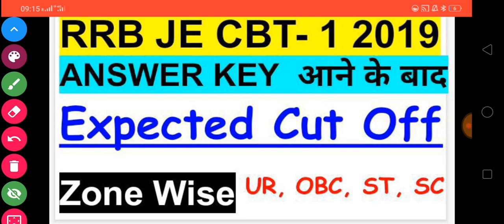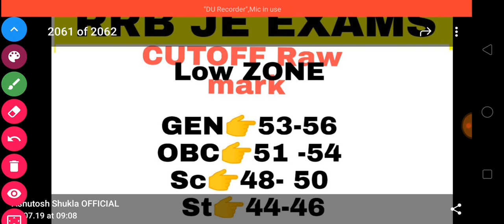RRB JE CBT-1 CUT OFF !! RRB JE CBT-1 2019 EXPECTED CUT OFF!RRB JE CUTOFF AFTER ANSWER KEY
give survey👇👇👇
RAILWAY (RRB NTPC,JE,RPF,ALP)
👇👇👇telegram link join 70, 000 members best railway channel

RRB JE Official Answer Key आ गया Railway JE Official Answer Key RRB JE Result 2019 RRB JE CBT 1 Answer Key Railway JE Answer key

RRB JE CBT RESULT DATE 2019 RRB JE CBT 1 ANSWER KEY DATE 2019 RRB JE CUT-OFF 2019

RRB JE 2019 , CUT OFF MARKS 2019 , RRB JE CUT OFF 2019 , RRB JE CBT CUTT OFF 2019 , RRB JE CBT 1 CUT OFF , RRB JE 2019 CUT OFF , RRB JE DMS CMA 2019 , RRB JE CUT OFF , RRB JE CUT OFF 2019

Railway JE CBT-1 Normalization Formula change for Raw marks Change in Normalization Score because multiple Question in multiple shift Exam je cbt-1. RRB je Cbt1 Revised Normalization Formula for calculation Normalization score. rrb give Official Notice for RRB je cbt1 Normalization Formula change.